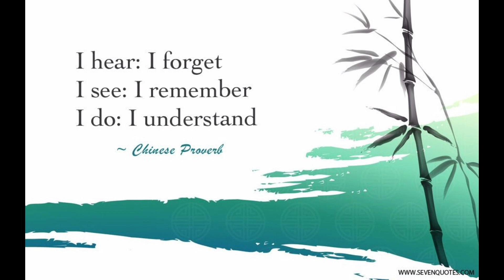C S CLASSES - SCIENCE ACTIVITY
SEND ANS IN COMMENT BOX
" C S CLASSES "